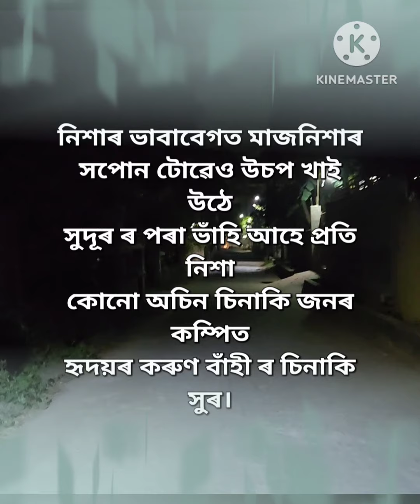শেষ নিশাৰ সুহুৰি: A poem by Manashi Misra